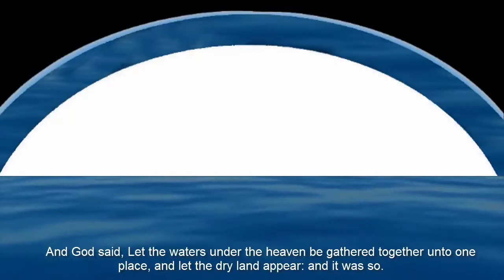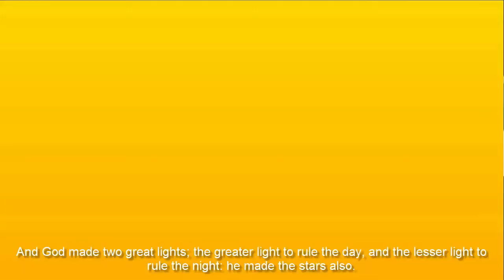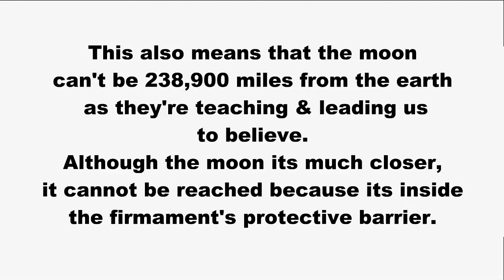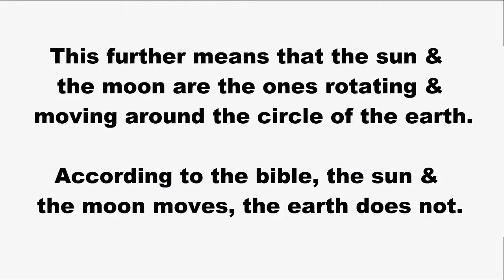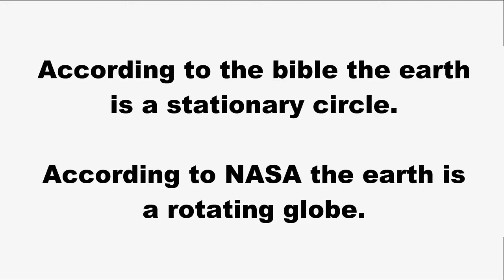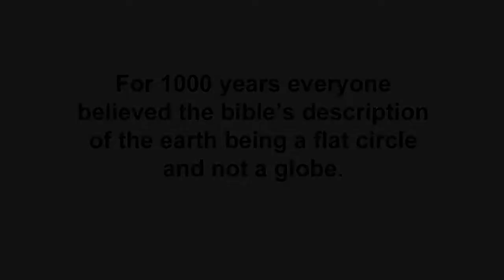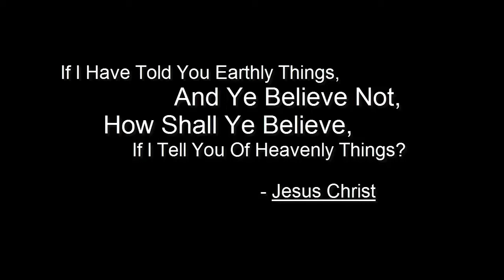Creation According To The Bible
The Heavens Declare The Glory Of God, And The Firmament Sheweth His Handywork. Psalms 19:1
WHY DO THEY LIE ABOUT THE SHAPE OF THE EARTH? Without the Globe Model, the Big Bang Model wouldn't be considered, without the Big Bang Model, The Theory of Evolution wouldn't be on the table, Without the Theory of Evolution, Extraterrestrials seeding mankind is over, Without all these lies, People start thinking about the Creator... Who we are, Where we came from, THEY'RE HIDING GOD. YOU LIVE ON A PLANE, NOT A PLANET!